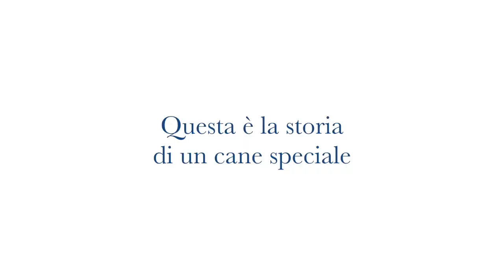Mun: la gioia corre con lei.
Questo video riguarda Mun, la sua bellezza, la sua gioia, la sua simpatia, la sua follia. Ringrazio, chi ti ha abbandonata assieme ai tuoi sei fratelli.   Se qualcosa non lo avesse spinto a fare  un gesto così criticabile e riprovevole non avrei potuto mai conoscerti.  Ringrazio chi vi ha trovati e con grande amore vi ha cercato una casa.